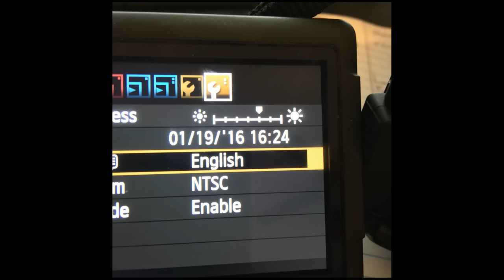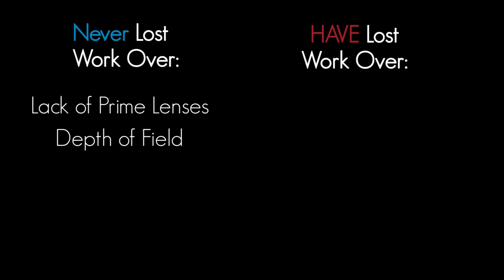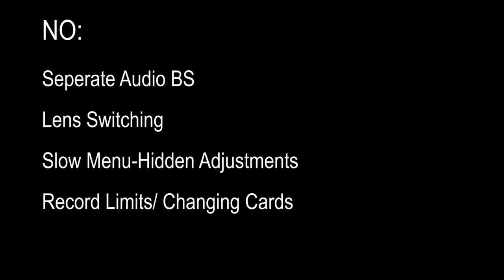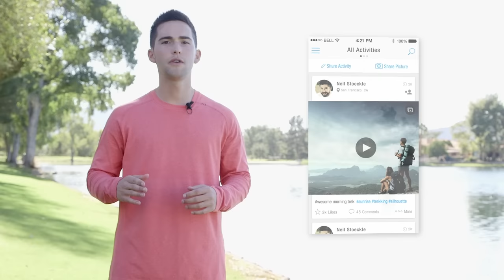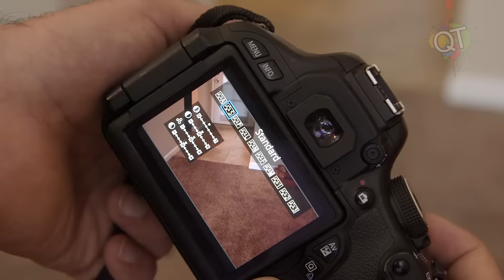Upgrading from DSLR - How I made Way More Money (feat. Canon C100)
When Why and How to upgrade from a DSLR (Canon t3i for me) and which camera to pick... Or at least how to KNOW which camera to pick. Personally, for me, the Canon c100 fit very well into my work but you need to TRY ONE OUT before you buy and actually work with it, see how it fits the work you do in a day and what drawbacks it gives you.

Links are down now this video is from 2016 man